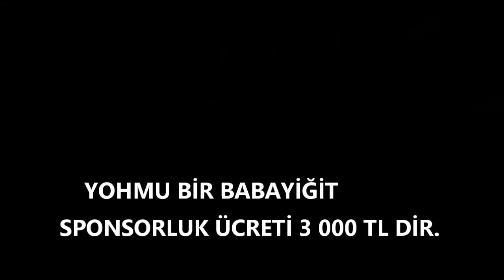Battal Köyü Tanıtımı 4.Bölüm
Yozgat Battal Köyü Tanıtımı 4.Bölüm